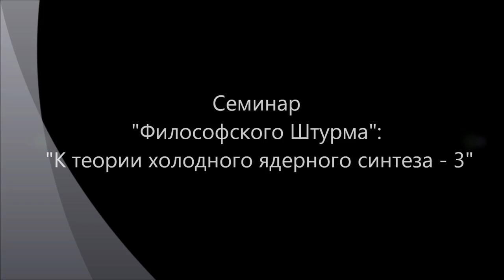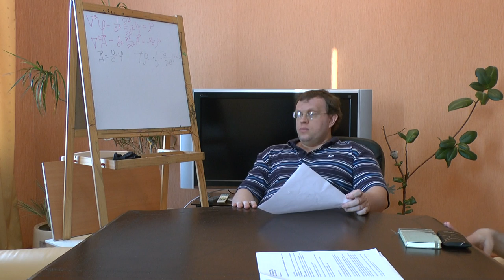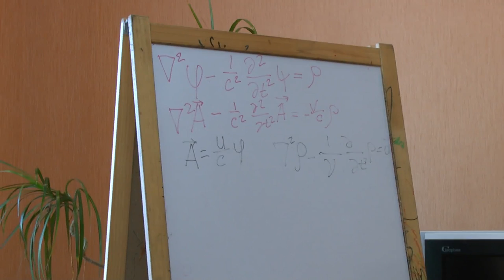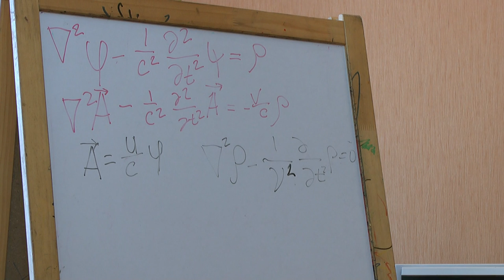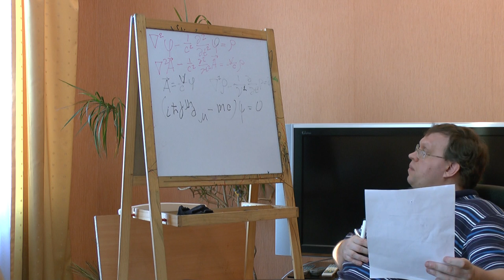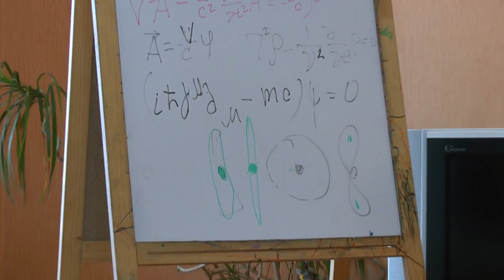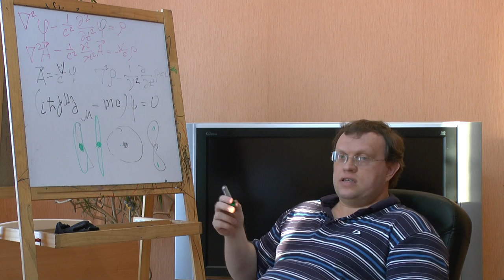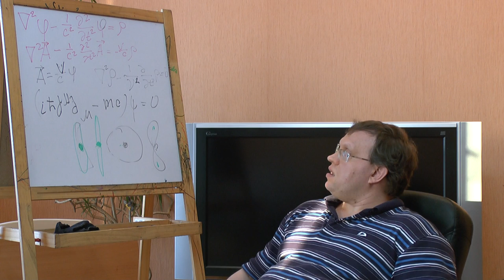Новости холодного ядерного синтеза - 1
Третье обсуждение холодного ядерного синтеза. Начало серийного выпуска катализатора Росси. Гипотеза "гидрино" в теории Миллса, традиционной квантовой механике и релятивисткой теории электрона Дирака.
Оппоненты: Гатиятуллин Булат (к.ф.н.), Зайцев Игорь (к.ф.н.), Горшков Александр, Лисицын Константин, Махина Наталья, Перфильев Станислав